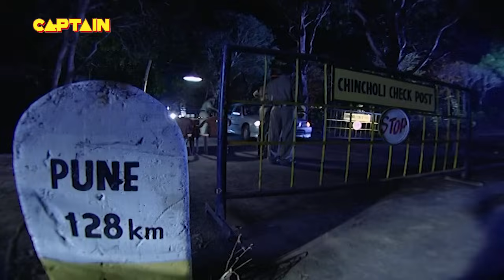खूंखार वैम्पायर पीता है लोगों का खून || Aahat 3 EP 16